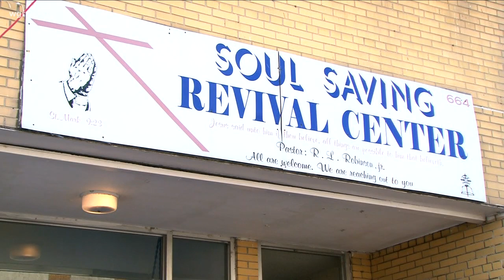Local church serves Thanksgiving dinner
People of all ages come and the event offers free food and clothing for all who come in an effort to help as many people as possible.